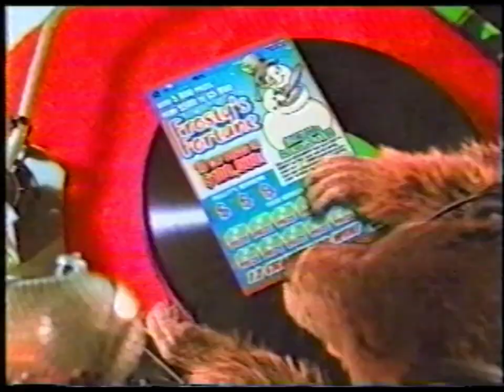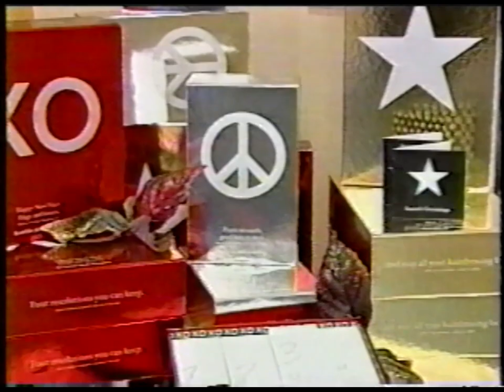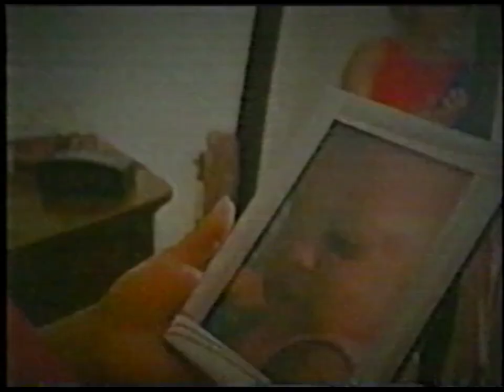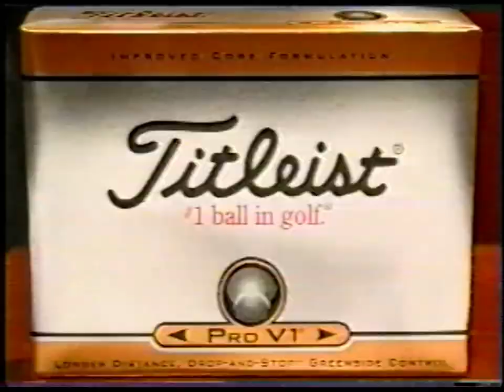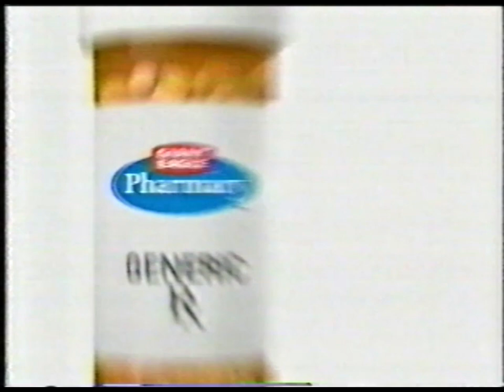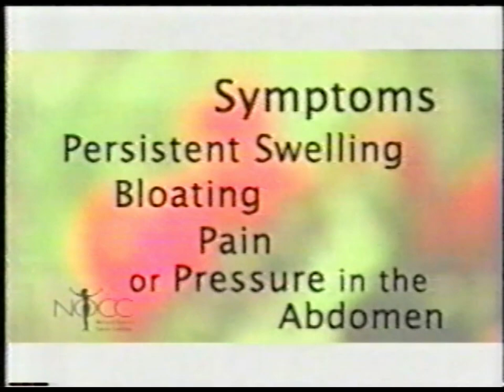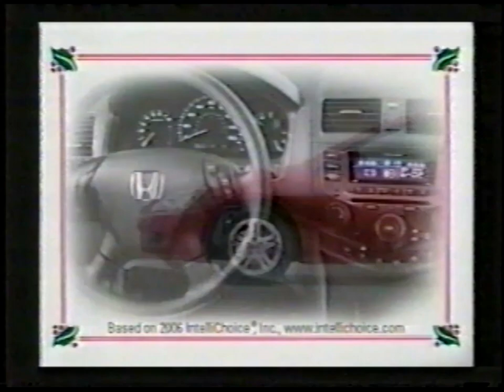ABC / WJET commercials | December 18, 2006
- Pennsylvania Lottery
- Highmark
- Panache Salon & Spa
- Cellular One
- WJET-TV (JET Pinpoint Weather)
- WJET-TV ("Action News 24")
- Stairways Behavioral Health
- Sales Auto
- Dick's Sporting Goods
- WJET-TV (GoErie.com)
- Ford Motor Company (Mercury)
- Country Fair
- WJET / Breakiron Jewelers / Bath Fitter / Flick's TV & Appliance
- Pennsylvania Lottery / Powerball
- ABC ("Jimmy Kimmel Live!")
- Boston's Restaurant & Sports Bar
- Giant Eagle
- Oak Express / Bedroom Expressions
- National Ovarian Cancer Coalition
- The National Center on Addiction and Substance Abuse at Columbia University
- Honda
- Valu Home Centers
- Juvenile Diabetes Research Foundation
- Paralyzed Veterans of America